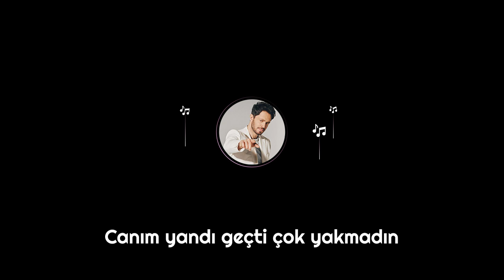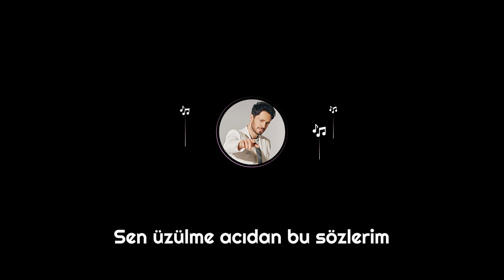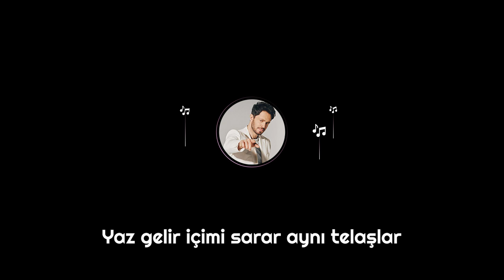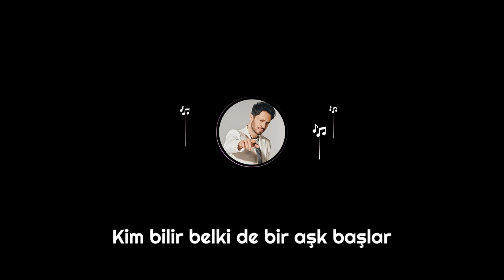Murat Boz - Özledim (Official Audio)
Murat Boz Özledim şarkı sözleri

Dışardan gördüğün gibi değil
Bir kez olsun buradan bakmadın
üzüldüm zannediyorsan şunu bil
Canım yandı geçti çok yakmadın
Yaz gelir içimi sarar aynı telaşlar
Kim bilir belki de bir aşk başlar
Dalgalanır deniz ne çıkar durur yavaşlar
Ben özledim galiba seni
Bu yüzden bu kadar sitemlerim
Sen üzülme acıdan bu sözlerim
Karşımda görsem dolar gözlerim